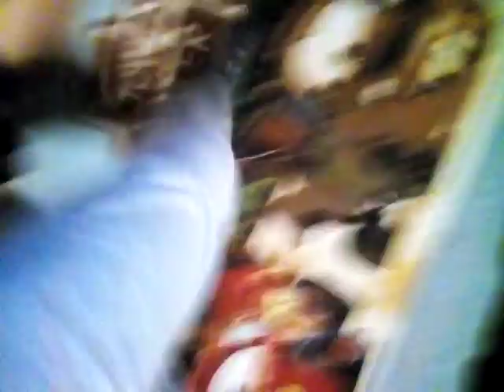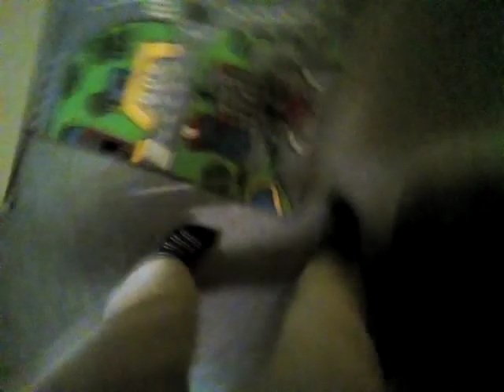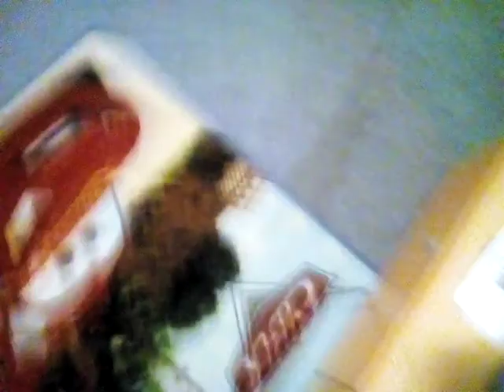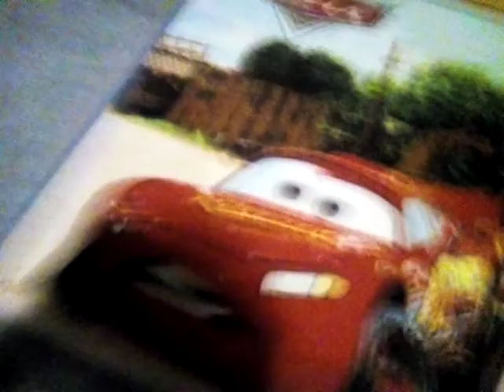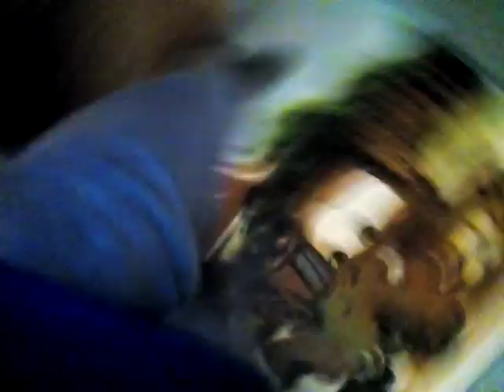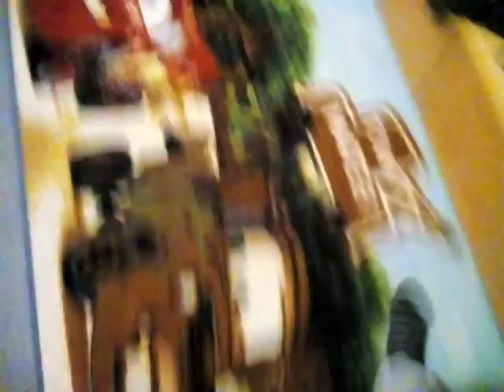De kleur lichtgrijs niet aanraken #3